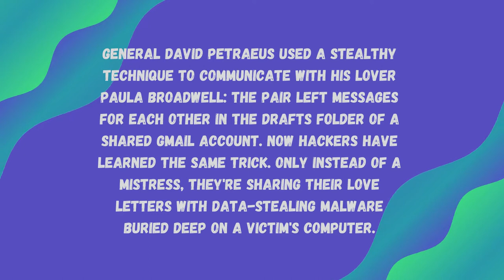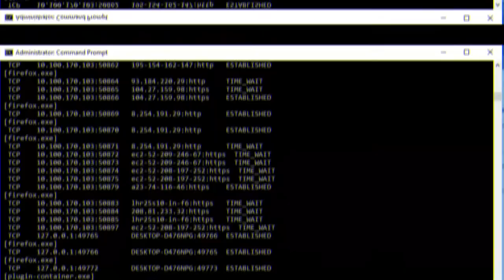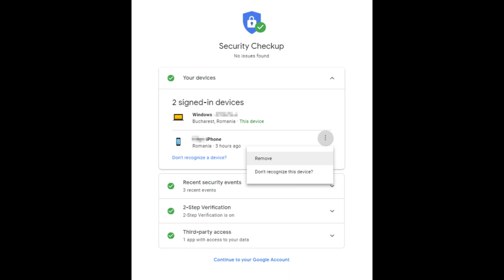Hackers Are Using Gmail Drafts to Update Their Malware and Steal Data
This video is uploaded for education purpose. In this video many new things are keep in view to elaborate the title in an easy way. Learning with in few mints. You will know about Hackers Are Using Gmail Drafts to Update Their Malware and Steal Data.